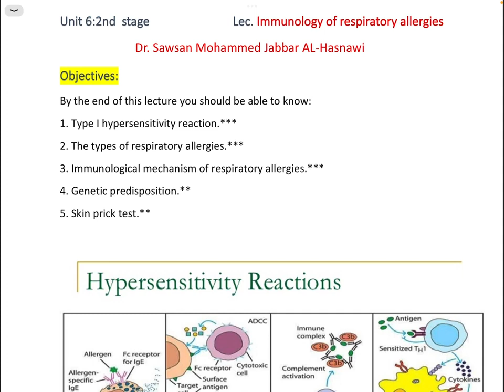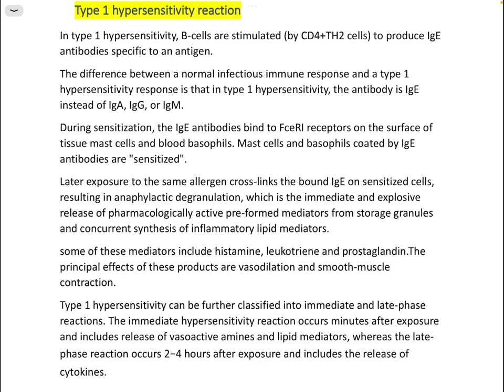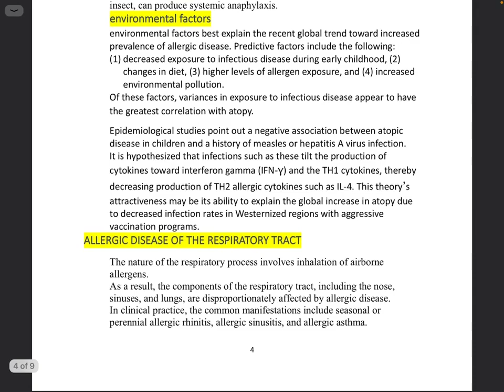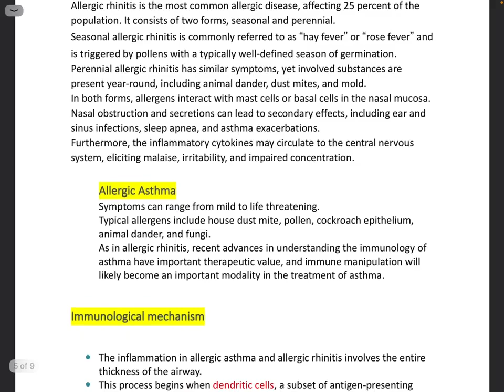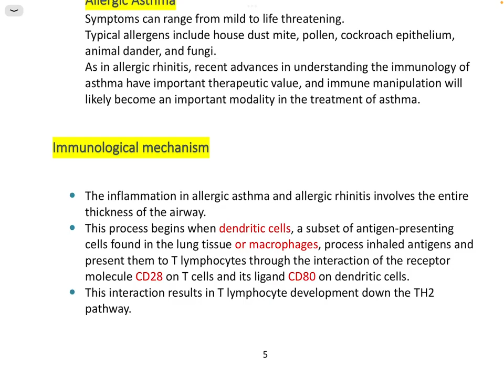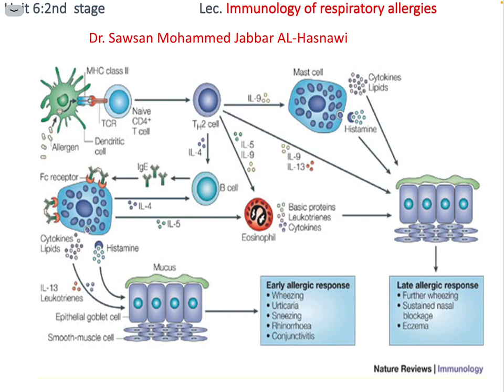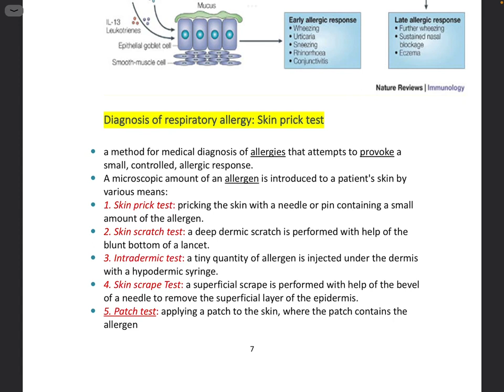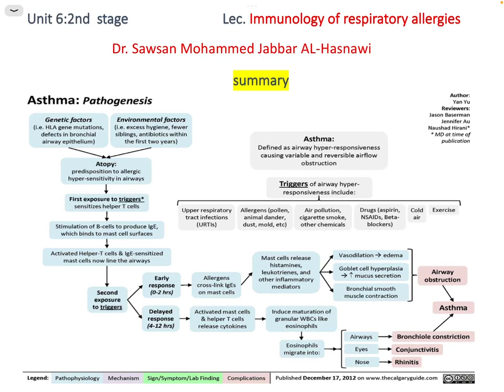unit 6 asma immunology